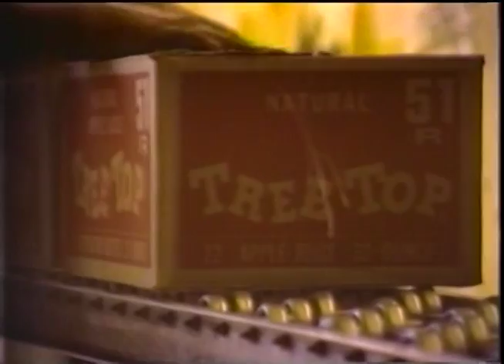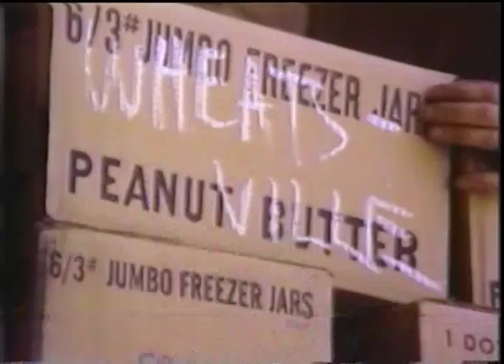Co-op Chain Gang - 1980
A little video shot at the Wheatsville Co-op, in Austin, Texas, in 1980, when truckloads of groceries were arriving to stock the shelves. It is cut to Oscar Brown Junior's Worksong.